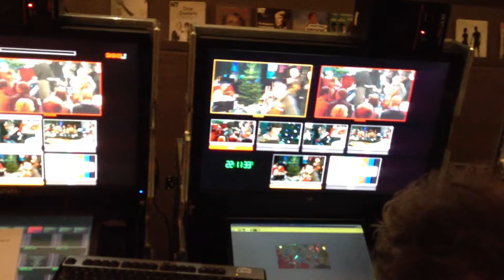beeld regie Virus radio 4 Radio Rijnmond Rotterdamse schouwburg do 20-12-12 IMG 2372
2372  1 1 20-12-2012 preview video via Iphone 4S ch     beeld regie
Virus radio 4 Radio Rijnmond Rotterdamse schouwburg do 20-12-12 IMG 2372
Star tv Rotterdam